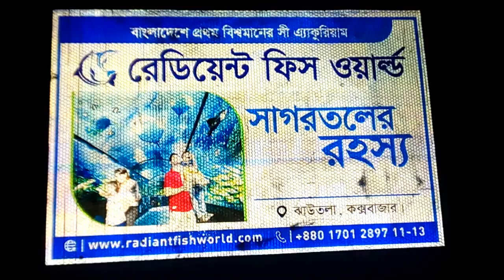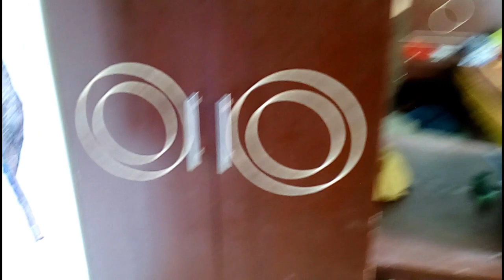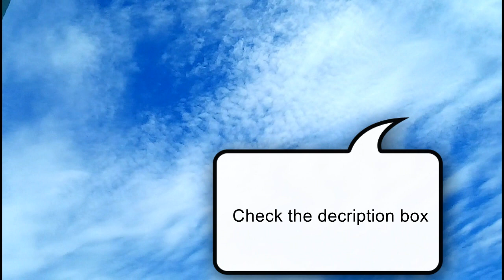Cheap rate hotel in Cox's Bazar (Hyperion White Palace)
Hotel name: Hyperion White Palace
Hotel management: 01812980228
Address: Plot # 35, Block # C
In front of sea palace
Kolatoli, R/A, Cox's Bazar